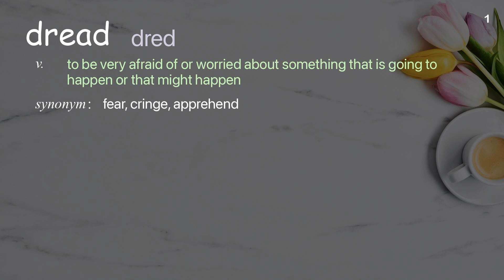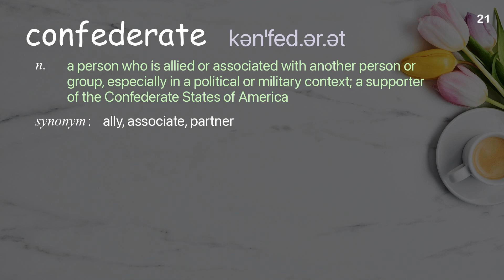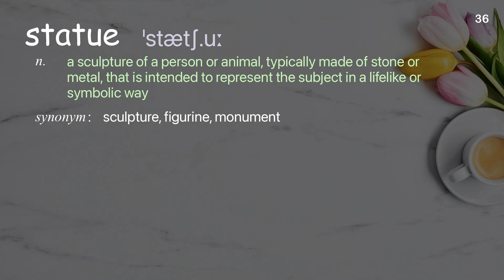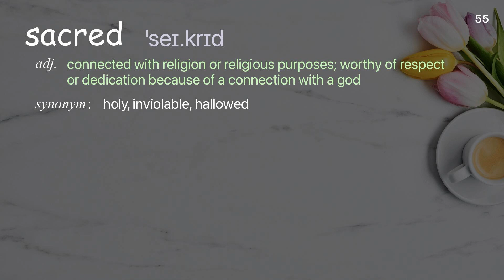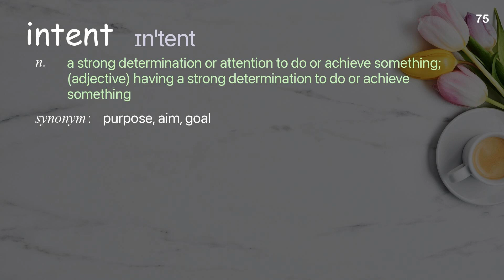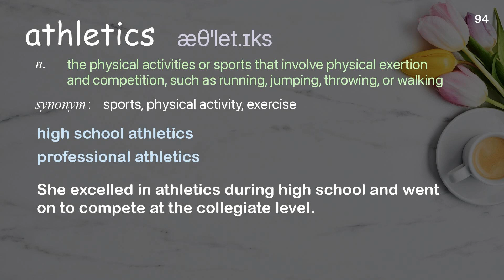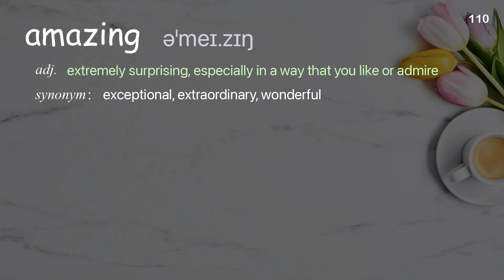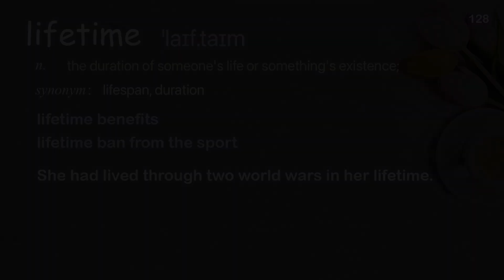128 Academic Words Ref from "Michael Green: How flags unite (and divide) us | TED Talk"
■PLEASE NOTE

■Reference Source
Michael Green: How flags unite (and divide) us | TED Talk